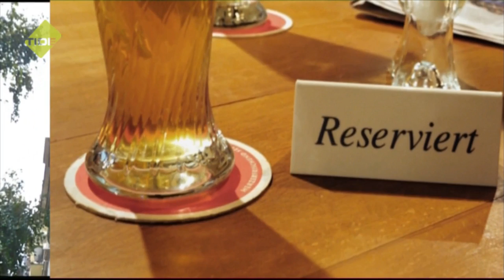Königsbissen | OLE VON BEUST zu Gast bei Lars Lüke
Ein Polit-Krimi erster Güte erlebte Ole von Beust, als er mit dem Feuer spielte und sich von Ronald Schill zum ersten Bürgermeister der Stadt Hamburg wählen ließ. „Es war ein klares Bekenntnis zur Macht“, sagt er hier bei „Königsbissen“, dem neuen Talkshow Format mit Lars O. Lüke. „Noch heute läuft einem dabei ein kalter Schauer den Rücken runter, wenn Herr von Beust höchst offen und anschaulich davon berichtet“. Königsbissen - ein Gast in einer Stunde mit viel Zeit für spannende Geschichten.